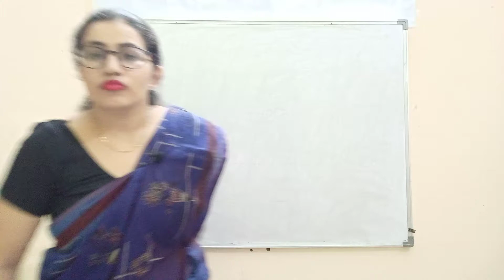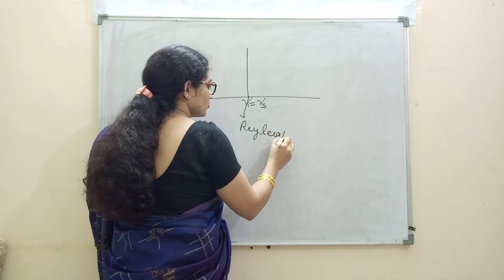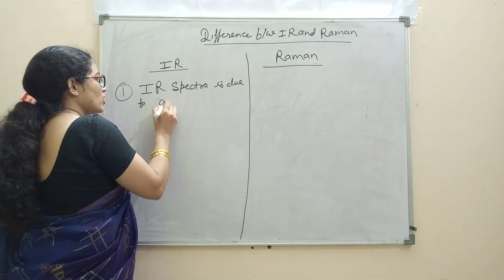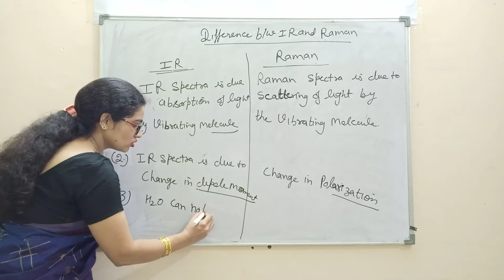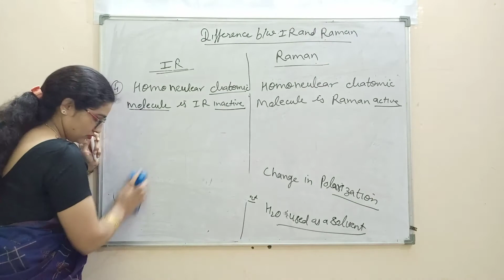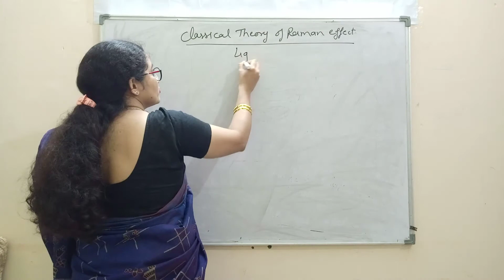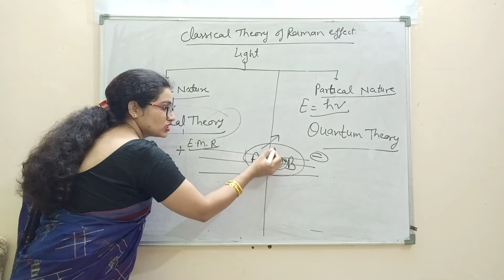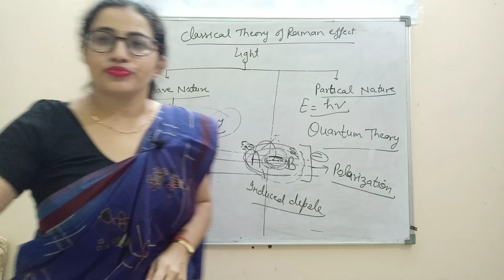Bsc 3rd year online classes | Raman Spectroscopy | physical chemistry by Dr. Sudesh Choudhary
Bsc 3rd year online classes | Raman Spectroscopy  part 2 | Physical Chemistry by Dr. Sudesh Choudhary